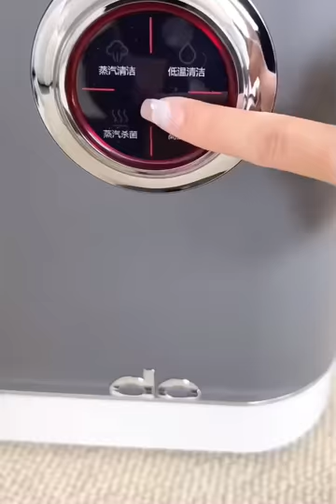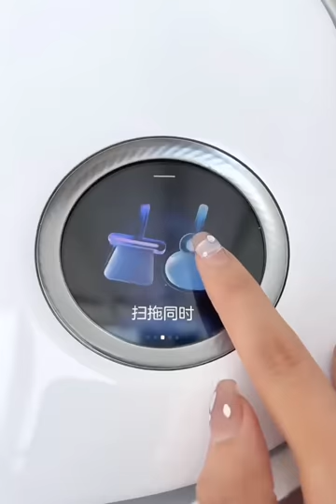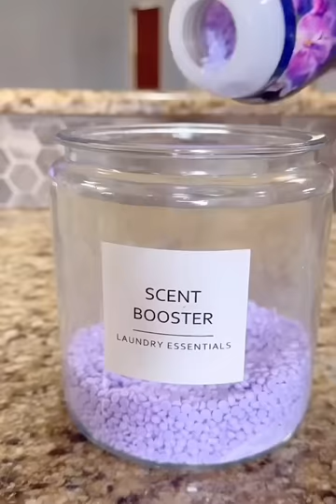Weekly House Caring And Restocking With ASMR Sound🎀pt-4 | Organizing and Restocking✨